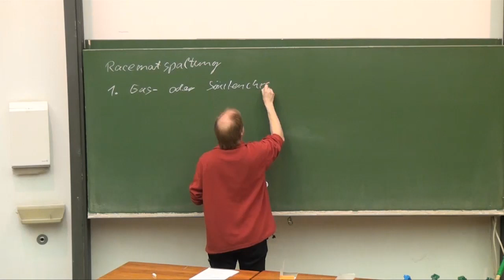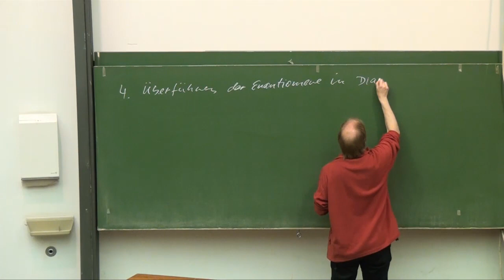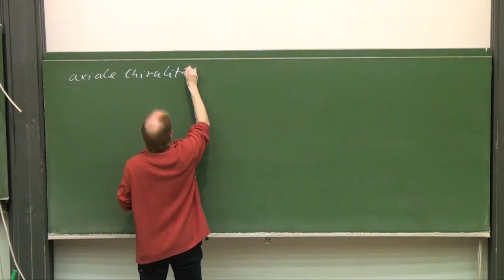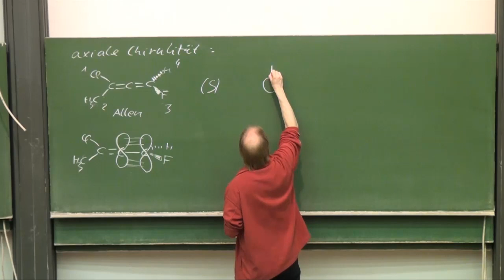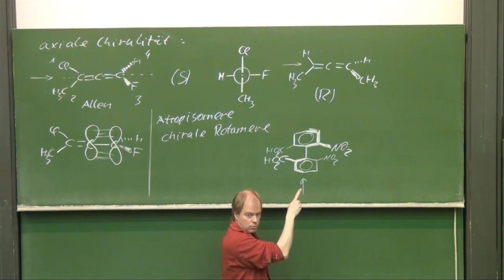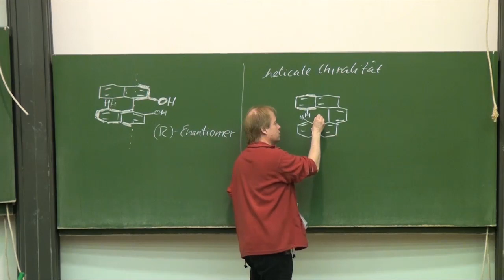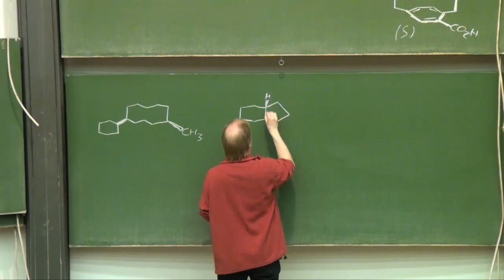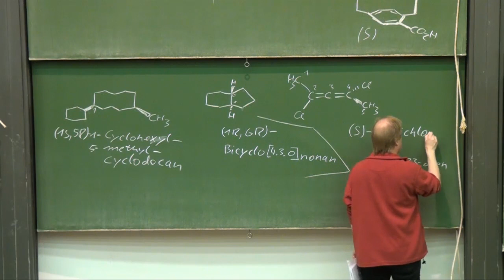Vorlesung Organische Chemie 1.16 Prof. G. Dyker 02.05.2012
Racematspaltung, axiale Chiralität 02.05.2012